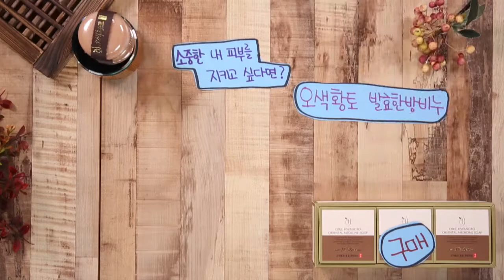[길어야1분] 오색황토 발효 한방비누세트